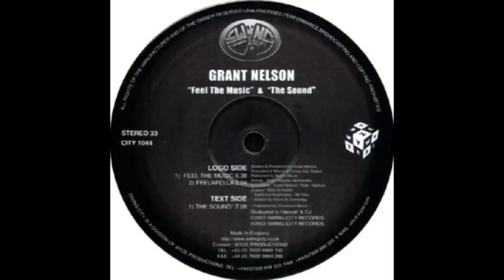Grant Nelson - Feel The Music